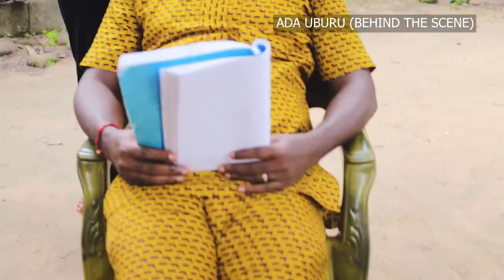Interview with the Executive Producer of Ada Uburu Movie (BTS)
Comrade Samuel Obasi, the CEO of Golden Souls Limited is the First Executive Producer of Ada Uburu Movie Project. He is a man of few words and an action oriented individual. His role in this project is second to none as he made sure everything went as planned. He is a man with the heart of gold.

Ada Uburu is written and directed by Innocent Anokye (King Rhymo)